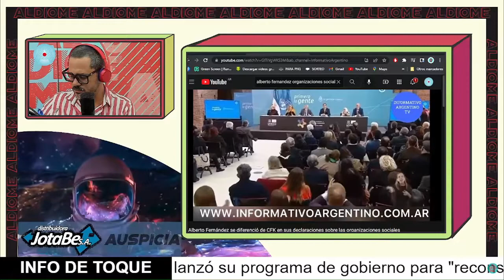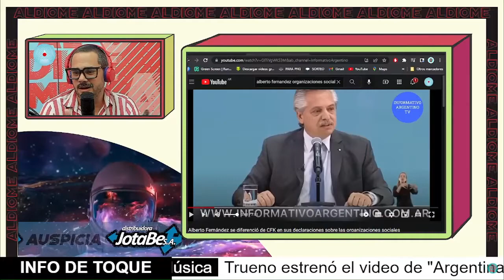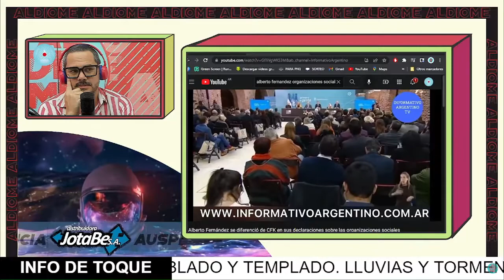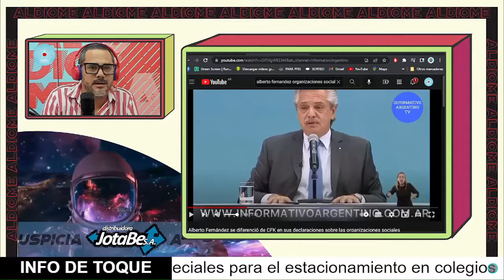Editorial: En el gobierno no hay paz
Alberto Fernández salió al cruce de las declaraciones de su vicepresidenta, respaldó a las agrupaciones sociales y destacó su presencia sobre todo en tiempos de pandemia.